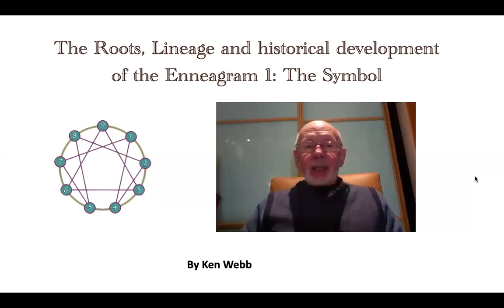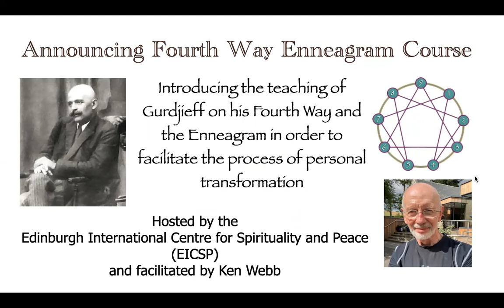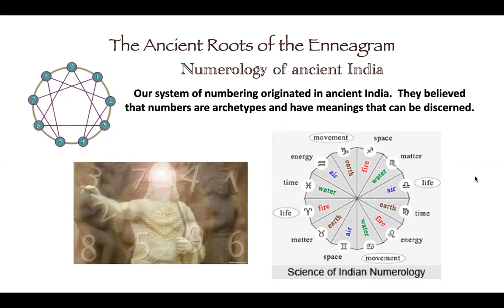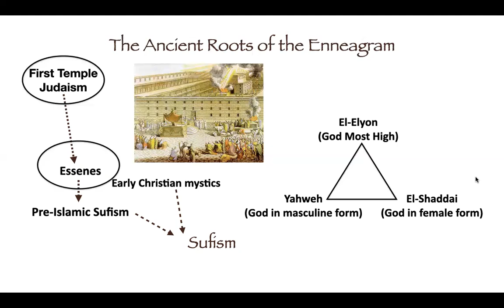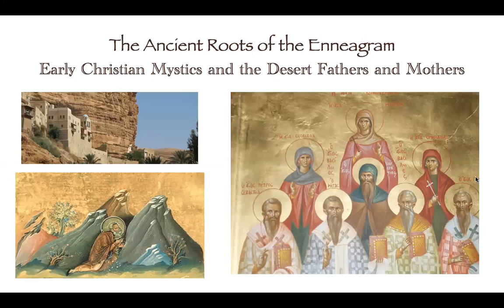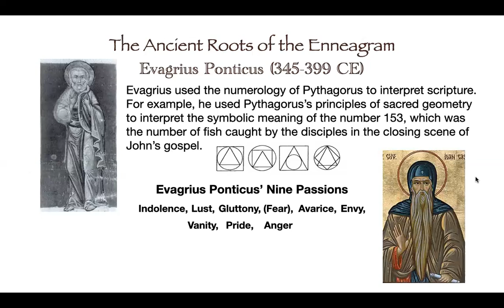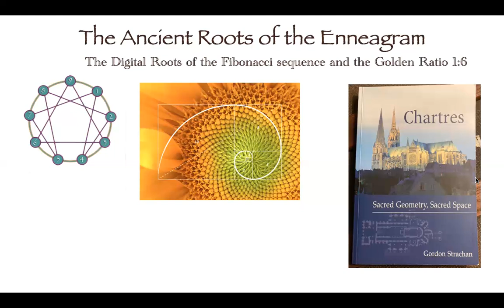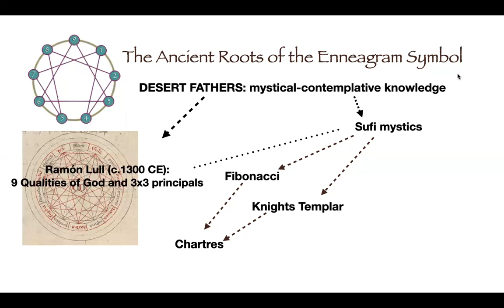The Ancient roots of the Enneagram 1: The Enneagram Symbol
In this video I trace various strands of evidence pointing to the ancient origins of the wisdom and universal cosmic laws that are encapsulated by the Enneagram symbol as Gurdjieff taught it.  This is a precursor to the  Fourth Way Enneagram course that is being hosted by the Edinburgh International Centre for Spirituality and Peace (EICSP) In my next video I will be tracing the origins of ancient wisdom that were incorporated into the modern Enneagram of Personalities. .